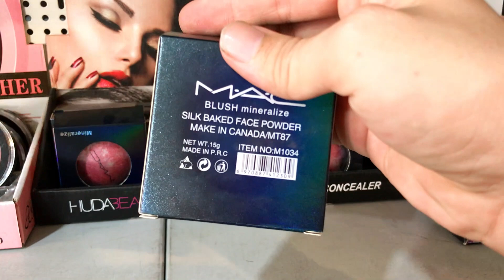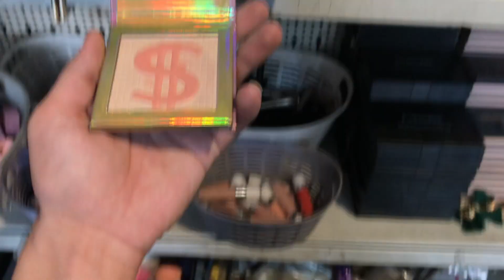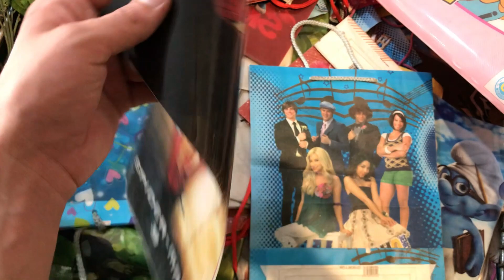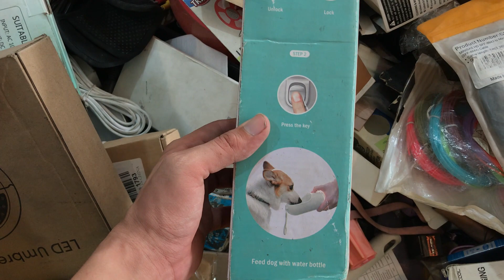America Imported Cosmetics Wholesale Market in Pakistan | Ladies Trimmer | Ladies Purses | Jewelry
Today i will show you American Imported Cosmetics Market in Lahore Pakistan. Here You will also find Ladies Trimmer Purses Jewelry. All in one shop.